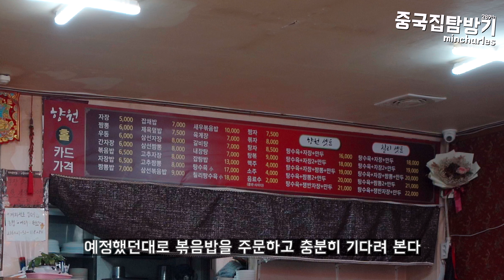이제 6,000원이 가성비인 시대가 된것 같네요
상호 - 향원

위치 - 경기도 부천시 도당동 260-54

사진 한장 보고 가성비 볶음밥 맛집이라는 곳을 찾아가 봤습니다